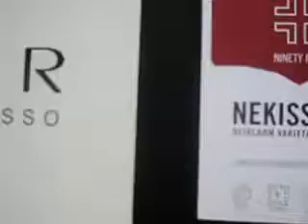Seattle Coffee Fest 2012 - Slayer Espresso Machine Demonstration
- Here is an demonstration of a Slayer Espresso machine. Video taken at Seattle Coffee Fest 2012. Sorry the video's a little blurry but I decided that you can see most of it anyway. Cheers!